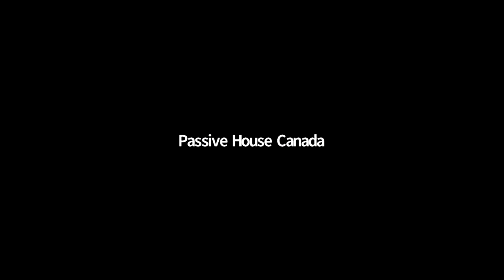Passive House: My Biggest Lessons Learned from Concept to Completion Moving Forward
“Building Conversations” Interview with Casey Grey hosted by Passive House Canada. This is the Q&A portion from the recorded webinar.

Casey joins CEO of Passive House Canada, Chris Ballard, for a conversation on the importance of team, experience with Passive House, and the upcoming trades training that Passive House Canada is doing.

00:00 - Introduction
00:25 - Biggest lessons learned from concept to completion moving  forward
02:30 - Finding and working with experienced trades
05:40 - Challenges working with Building Officials and Planning Departments
07:00 - Hiring and Importance of Team Dynamics
08:55 - Upcoming Passive House Training
12:00 - Experience with Building Inspectors
14:25 - Double Stud wall and Sips

OR Listen to the full interview on our podcast here 🎙️

More videos on Passive House on our channel
What it's Like Living in a Passive House ttps://youtu.be/Y4vi7SB-7tg